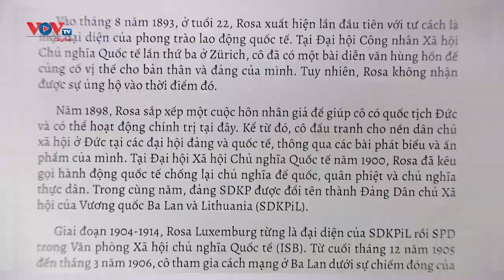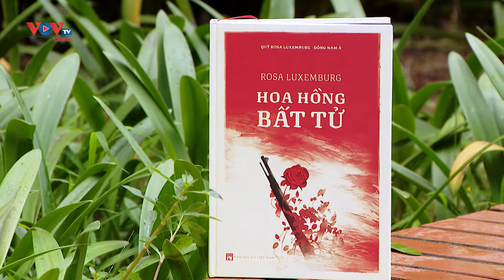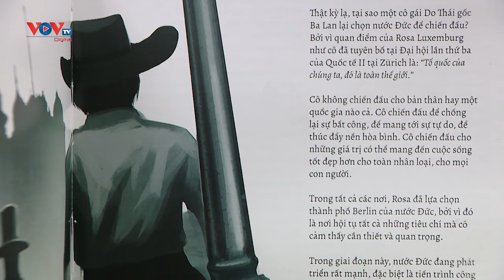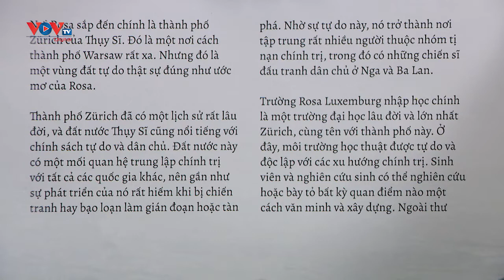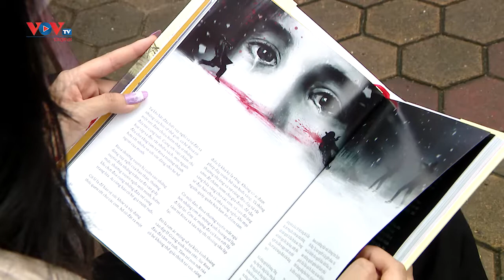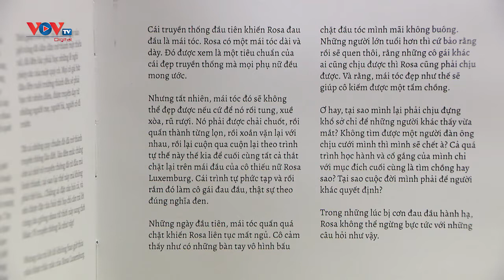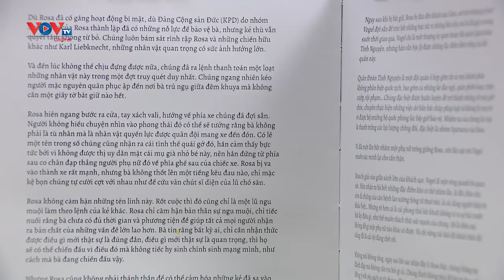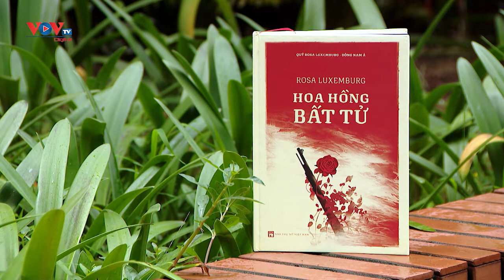Hoa hồng bất tử: Rosa Luxemburg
“Hoa hồng bất tử: Rosa Luxemburg” là cuốn tiểu thuyết lịch sử viết về những cột mốc quan trọng trong cuộc đời của Rosa Luxemburg, từ lúc bà sinh ra, đến lúc đi học, tham gia vào các hoạt động cách mạng, trải qua các nhà tù khác nhau, và một cái kết bi thảm.